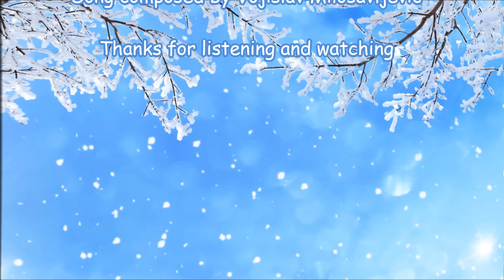Winter Song - Zimska pesmica - by Vojislav Milosavljević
Ovo je primer jedne sops. kitsch-pesmice.
Sastavljena je pre 10-ak dana.
Video and sound editing : Petar Milosavljević, kome se ovim putem zahvaljujem !

An example of my kitsch-song writing.
Composed 10 days ago.
Video and sound editing : Petar Milosavljević, to whom I am thankful !